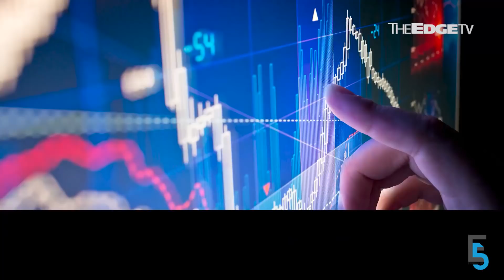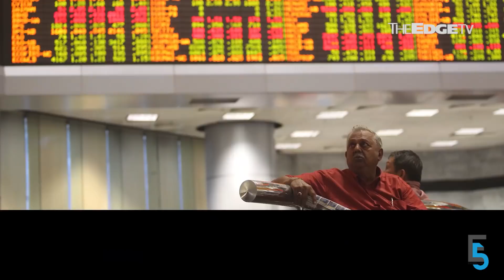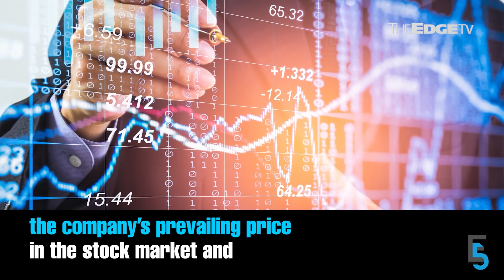EVENING 5: Lim buys Genting HK’s stake in yacht builder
In today’s edition of Evening 5 — Genting chairman Tan Sri Lim Kok Thay buys over Genting Hong Kong’s stake in luxury yacht builder Grand Banks Yachts. Meanwhile, the High Court allows Putrajaya to seize RM49 million belonging to Jho Low’s father, Tan Sri Larry Low Hock Peng.